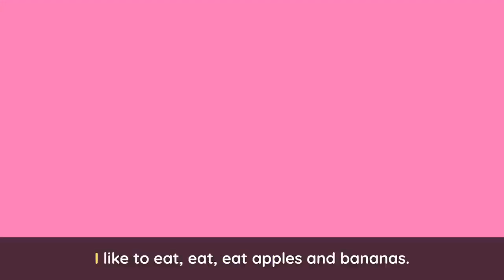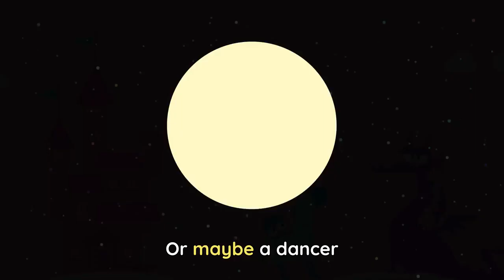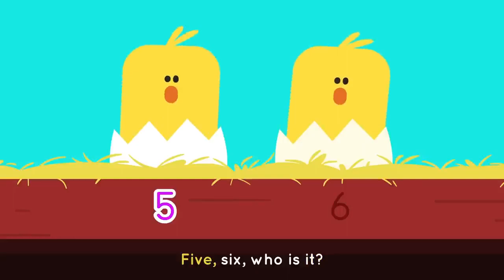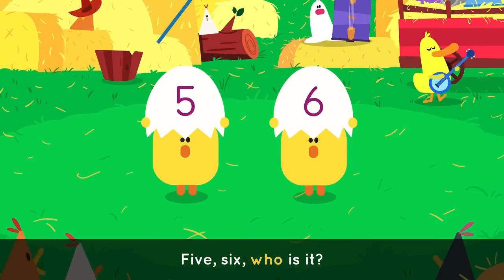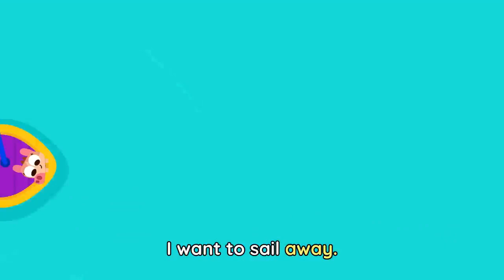CARNIVAL SONG 🎭🎶 + More Party Songs for Kids | Lingokids